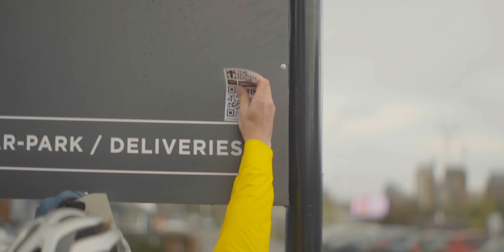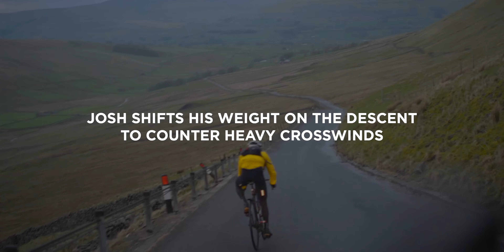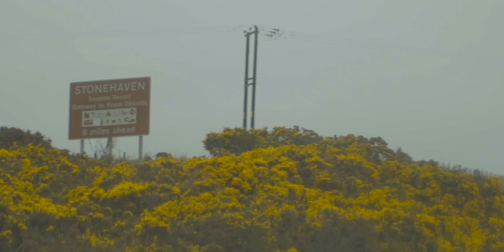How far North can I ride in 24 hours?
Big thanks to the following companies who support me in my endeavours:
Giant Bicycles,
Hutchinson Tyres,
Weldtite,
Café Du Cycliste,
Restrap,
Exposure Lights